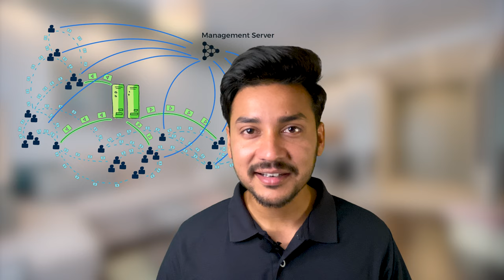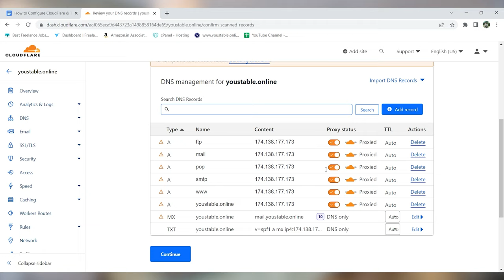CloudFlare Kya hai Explained in Hindi❓❓ | क्लॉउडफ्लारे की सेटिंग ⚙️⚙️ कैसे करें 2023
In this video, we'll discuss CloudFlare, what it is and how to configure it. We'll also provide some tips on how to use it to protect your website from attacks and improve your website's performance.

CloudFlare is a security and performance enhancement solution for websites. Configuring CloudFlare protects your website from attacks, improves performance, and enables global CDN services. So watch this video to learn about CloudFlare and how to configure it for your website!

Also covered these Points.

What is cloudflare?
Cloudflare explained.
What is cloudflare workers
is cloudflare good?
what's Cloudflare?
what is cloudflare DNS?
is cloudflare safe?
CloudFlare Settings